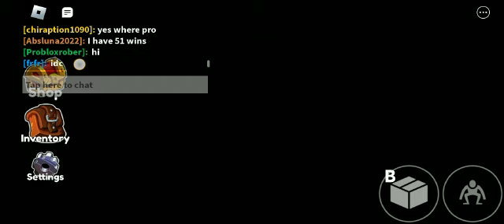rainbow friend part 3